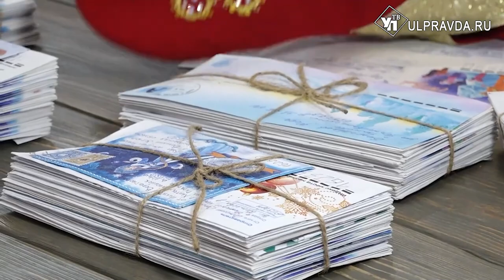Новогодний сезон в Ульяновске откроют 3 декабря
Симбирский дед Мороз начнет принимать гостей с 11 декабря. Прийти в его резиденцию можно без предварительной записи. Исполнять желания ульяновский волшебник будет в парке 40-летия ВЛКСМ. Но новогодний дедушка отказался встречать гостей в «сером городе». Поэтому по его просьбе помощники из ульяновской администрации полностью подготовят Ульяновск к празднику. До 15 декабря будет готова и главная зеленая красавица на Соборной площади.